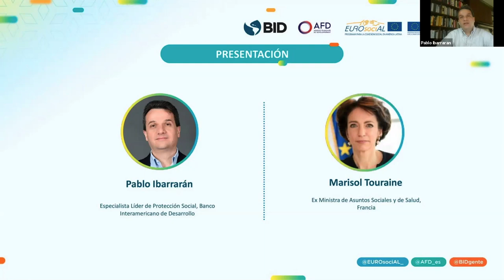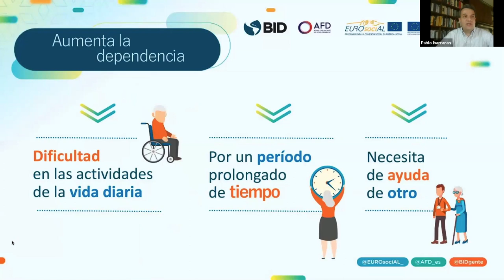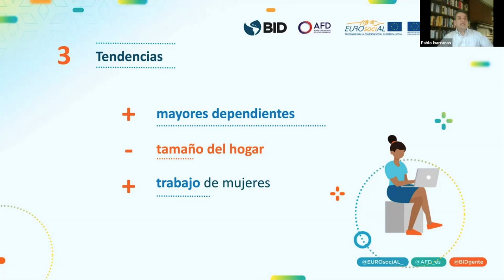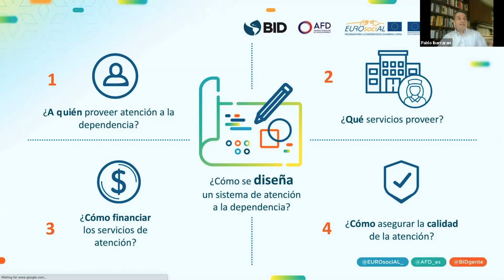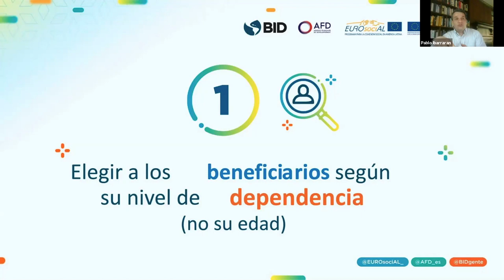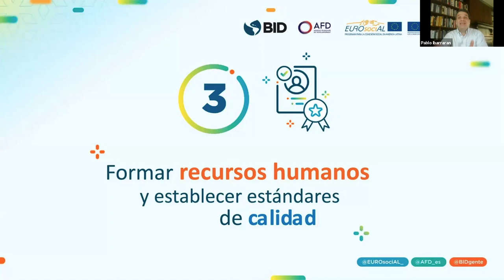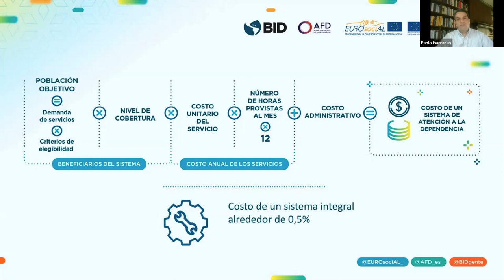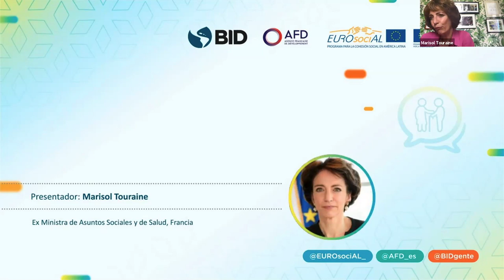Primer encuentro de la Red de políticas de cuidado de larga duración de América Latina y el Caribe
Reunión de lanzamiento de la Red de políticas de cuidados de larga duración (RedCuidar+) organizado por el Programa de la Unión Europea EUROsociAL+, el Banco Interamericano de Desarrollo, y la Agencia Francesa de Desarrollo. El evento contó con la presentación de Pablo Ibarrarán, Especialista Líder en Protección Social y Salud, quien analizó el panorama de la región en el área de atención a la dependencia y de Marisol Touraine, Ex Ministra de Asuntos Sociales y de Salud de Francia, quien compartió lecciones aprendidas de Europa.